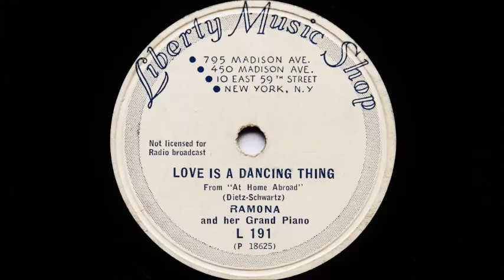Ramona and Her Grand Piano - Love Is A Dancing Thing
Ramona Davies(Born Estrild Raymona Myers)
Recorded in New York on Tuesday, January  21st 1936